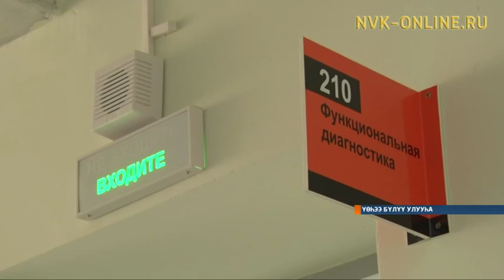Үөһээ Бүлүү кииннэммит балыыһатын исписсэлиистэрэ бэйэлэрин хайысхаларынан тустаах үлэни ыыттылар